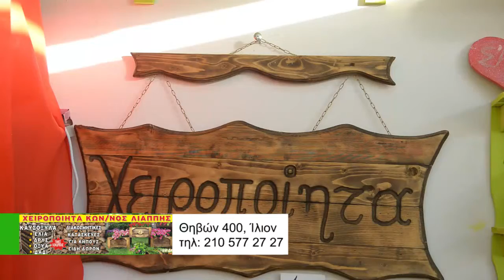ΞΥΛΙΝΕΣ ΔΗΜΙΟΥΡΓΙΕΣ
ΘΗΒΩΝ 400  , ΙΛΙΟΝ